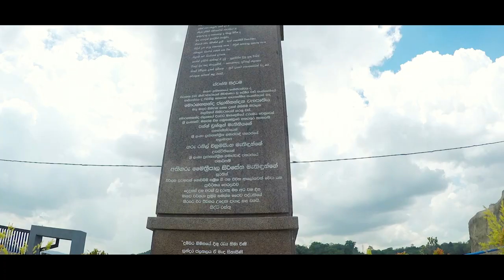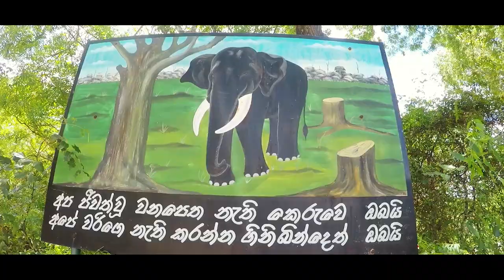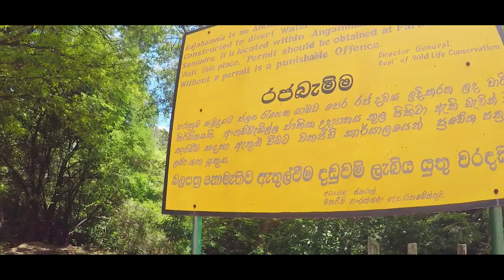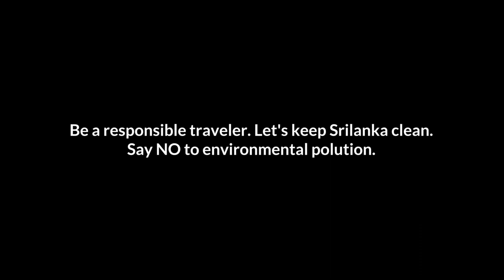Discover Sri Lanka | Polonnaruwa | Adventure Boat Ride | Safari | Travel Adventure VLOG #4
Discover the Beauty in Srilanka
Gang Of Six LK Another Adventure
This time it's Polonnaruwa - Sri Lanka
Angamadilla | Parakrama Samudraya | Moragahakanda